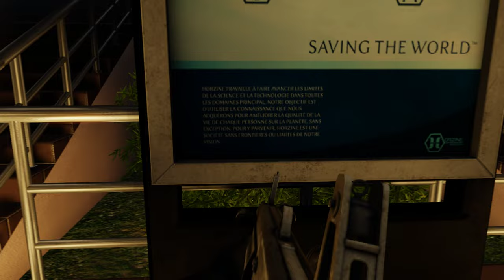Making Killing Floor 2 survival horror again, Hell on Earth Plus, KF-QuarantineBreach, long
A run demonstrating the "True Solo" experience in HoE+ difficulty as well as homogeneous Fleshpounds while having no HUD, pure orientation based off of sound and visual cues. Those mag check animations, heartbeats and syringe ready cues are there for a reason and this reason is no HUD survival horror runs.

Playing ZFG super risky style, all zone defenses are at least attempted, kiting is reduced to the absolute minimum and fighting is always prioritized.

Stalkers are absolutely paramount to be dealt with using whatever means necessary, they are amazingly more dangerous than husks or scrakes, as otherwise chip damage accumulates or they block your way or start hitting during big zed takedowns and botch them by shaking the screen. Whenever you are about to engage in FP takedown it's almost guaranteed that a bunch of stalkers materialize out of nowhere behind your back.

Hell on Earth Plus (HoE+) rules, e.g. MM=25 for 1 player, custom wave sizes, custom spawn cycle somewhere in between ts_mig_v1 and ts_mig_v2.

Took about 500 attempts to record this. Very unfortunately, support really is a poorly balanced perk and more challenging to play than even sharpshooter and it's night and day difference in difficulty with gunslinger.

KF-QuarantineBreach by Rewire is easily the best map in KF2 workshop that never was officialized by TWI, both from the aesthetics and gameplay perspective. Unlike many other map makers, Rewire is an advanced gamer himself and spent a lot of time playing KF2. It's easily a better map than, say, KF-Crash or KF-Elysium or KF-Netherhold or KF-CarillonHamlet, all of which were community maps officialized by TWI in recent years. Yet, TWI never officialized KF-QuarantineBreach.

In a parallel, more perfect universe, TWI's owner and president John Gibson would have hired Rewire to be a KF2 director, instead of incompetent David Amata. Rewire would bring with him the direction of maintaining realism and down to Earth atmosphere instead of all the goofiness the game has accumulated in the last years of support. But, of course, instead we have goofy scifi shrink guns and goofy unrealistic maps and John Gibson kicked out of his own company.

I'm sure Rewire has a bright future in front of him, as such character traits as attention to detail and a quest for perfection always pay off long term.